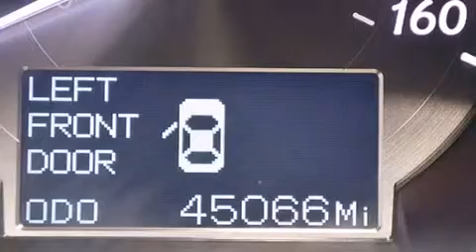Used 2011 Lexus GS 350 Tampa FL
Haz clic aquí para ver el precio Hemos tenido el honor de servir a la zona de Lake Worth fl , le prometemos que su experiencia superará sus expectativas ! Year : 2011 Make : Lexus Model : GS 350 Engine : Motor con 6-Cil de 3.5L Trans . : Transmisión Automática de 6 Velocidades Millaje : 45,020 Stock : 61983 Offleaseonly.com 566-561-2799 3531 Lake Worth Rd Lake Worth , fl 33461